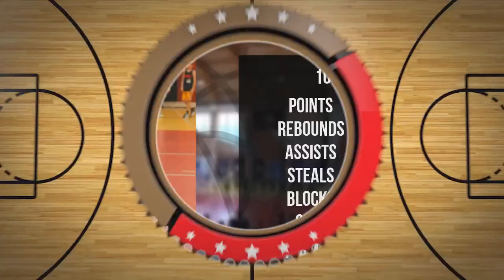Tomasz Lisowski Player Mixtape DC97 Brzesko 2024